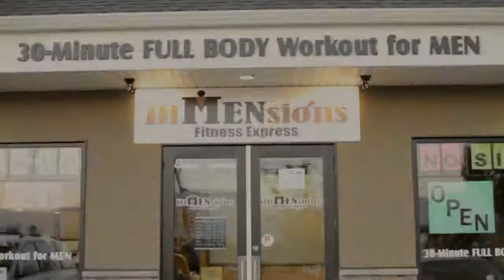Promotinal Videos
The Dimensions promotional video was produced by me. The City of Vernon video was written and edited by me. The third video is a testimonial from one of my clients.